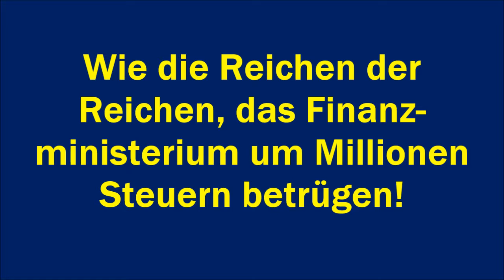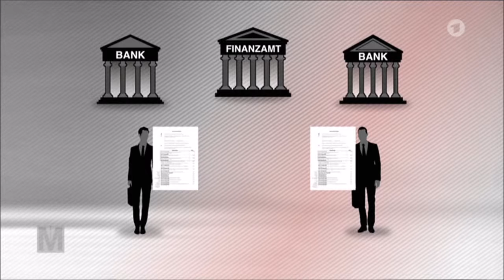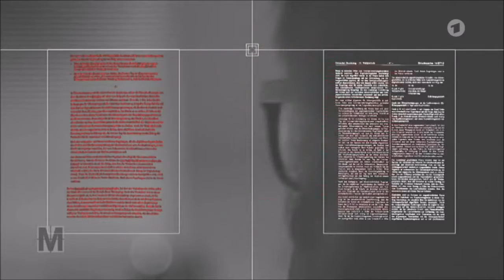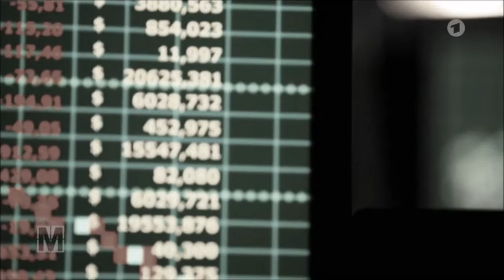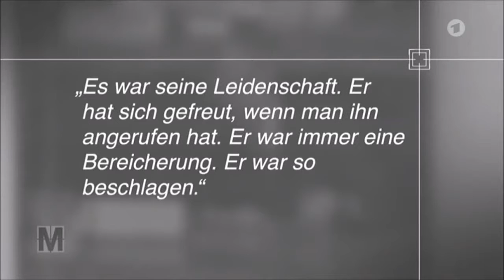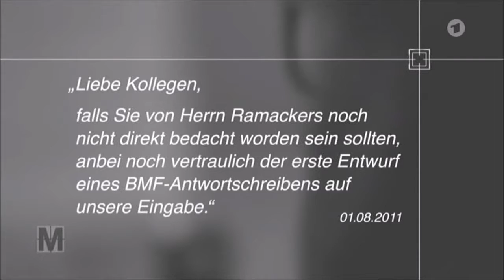Wie Schäubles Finanzministerium Steuerbetrug ermöglicht, ja sogar unterstützt!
Wie die Reichen der Reichen, das Finanzministerium um Millionen
Steuern betrügen!